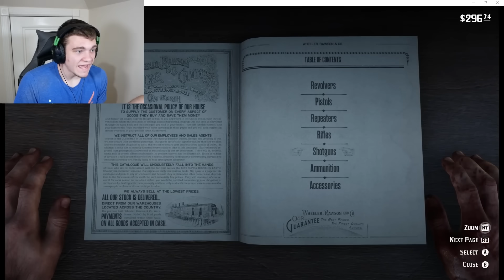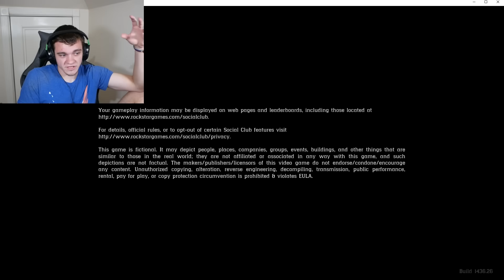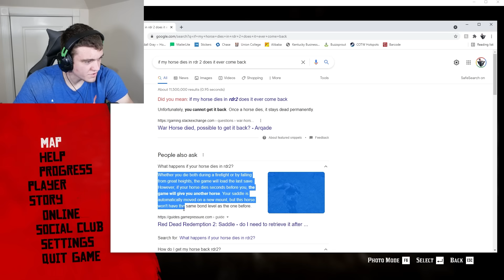MY FAVORITE HORSE DIED! Red Dead Redemption 2 Ep.23 - Kendall Gray